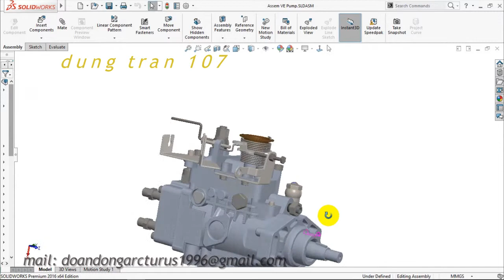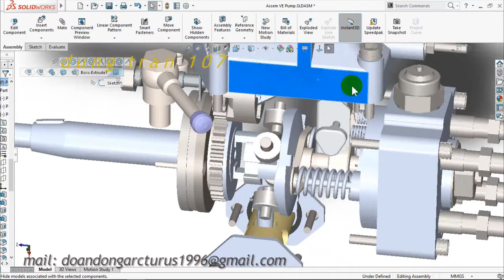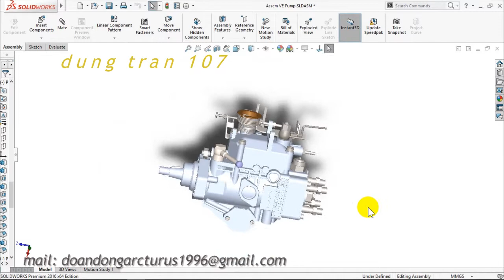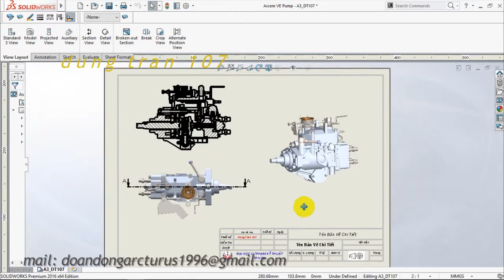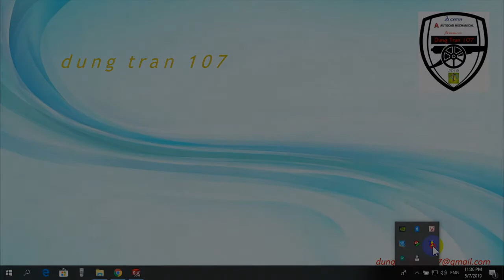VE Pump in Solidworks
mọi người quan tâm thì gửi (mail: ) cho mình để có file (.sldprt .sldasm .slddrw) và file cad .dwg chi tiết.